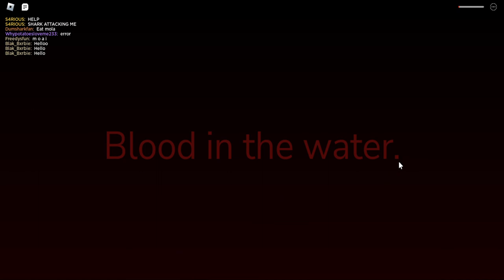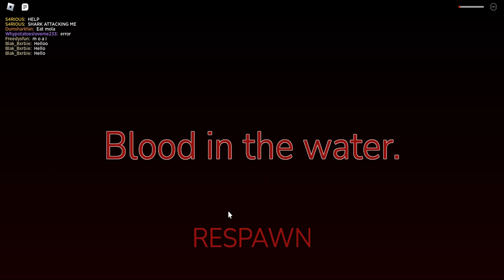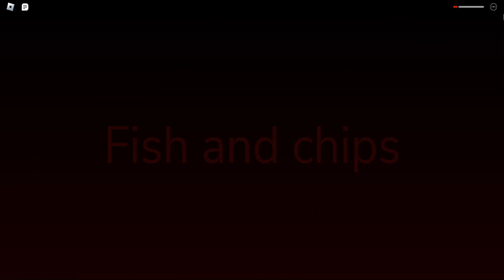Mola Mola - Oceanic testing 2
S U N